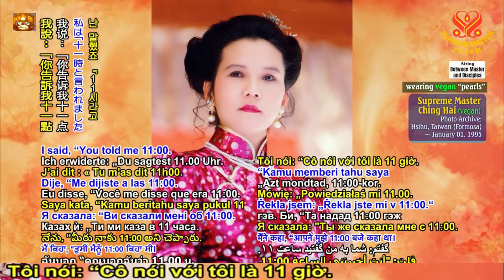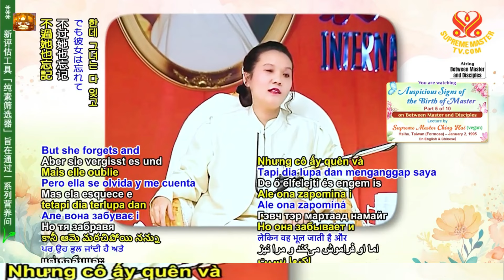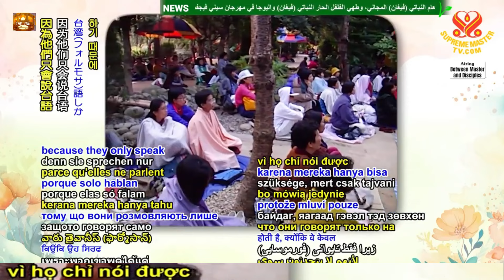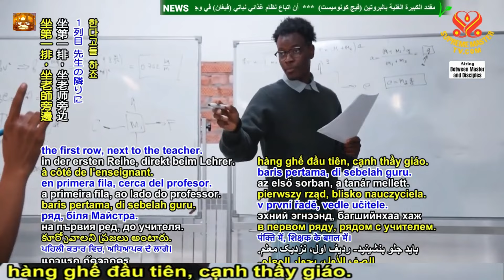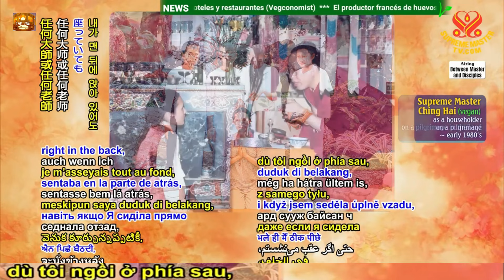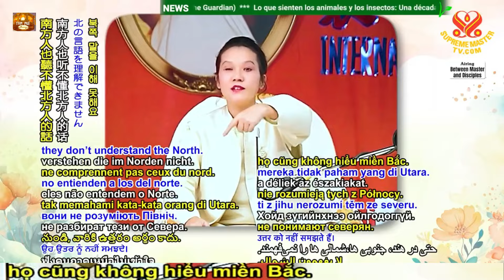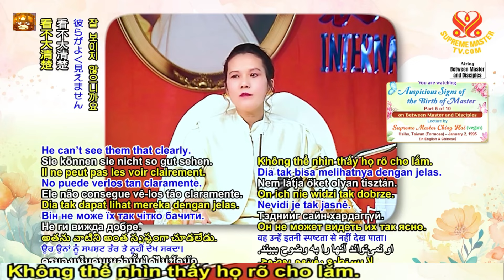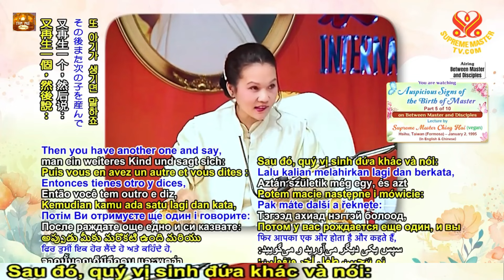5, Điềm Lành Lúc Sư Phụ Chào Đời